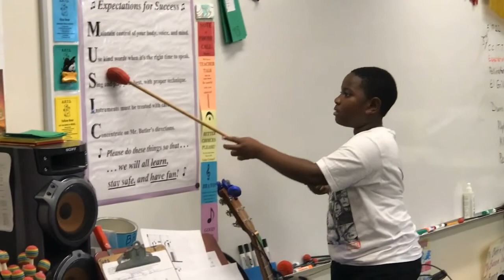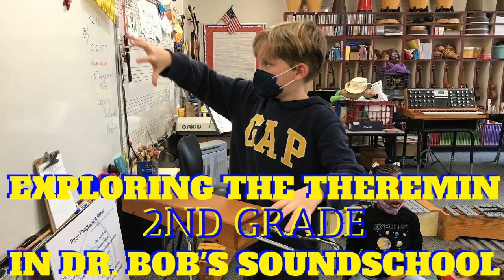Claxton Elementary Music Step Up Night Video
Videos and picture shows of our amazing Claxton Elementary musicians from the 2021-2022 school year.